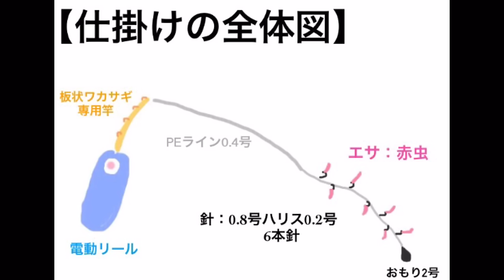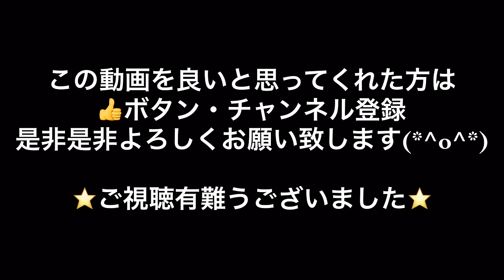【釣りガール】ワカサギ釣り！のんびりと〜！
山中湖でワカサギ釣りに挑戦しました（＾∇＾）
富士山見えて水も綺麗で最高でした♪